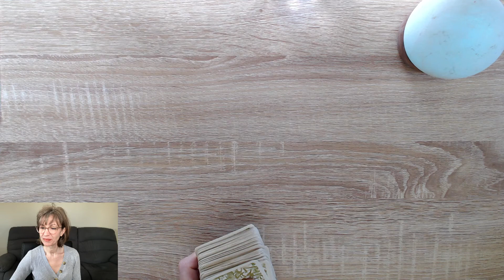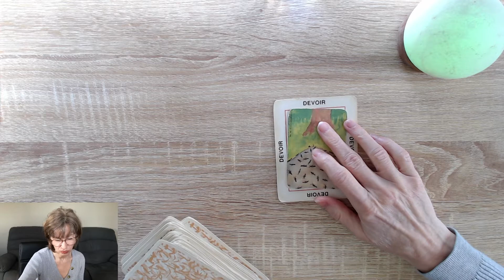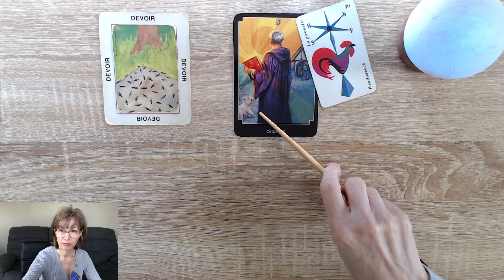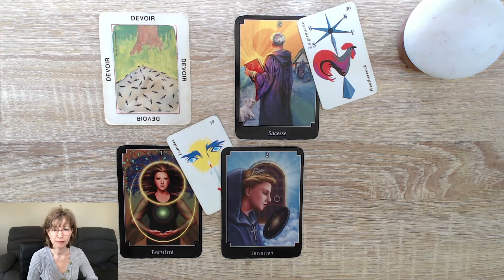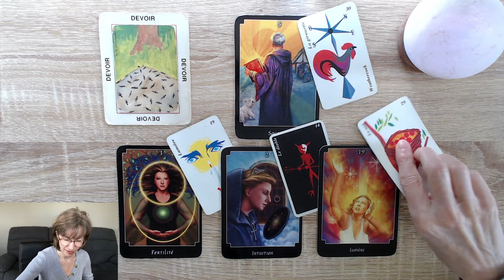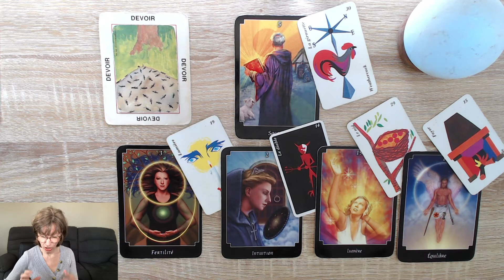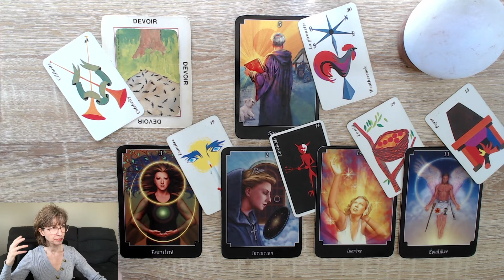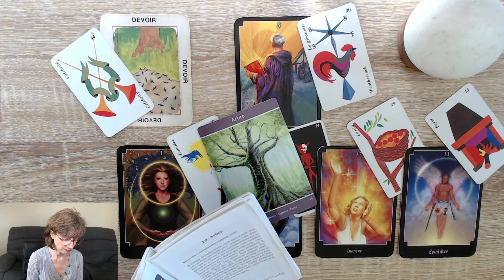TAUREAU ♉️ Transmettre ses connaissances. Guider.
Isabelle